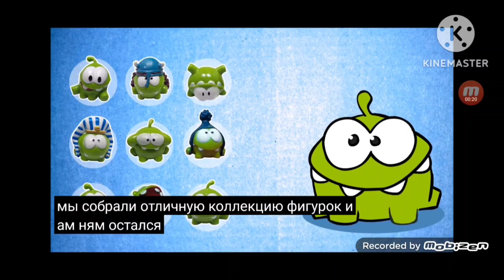подписаться на наш канал чтобы ничего не пропустить в этом новые серий